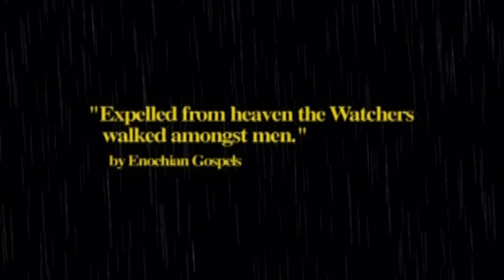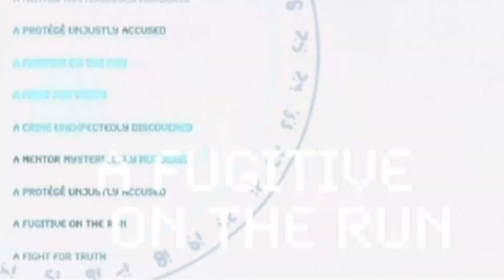Tomb Raider: The Angel of Darkness - PS2 Trailer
High quality trailer of the game Tomb Raider: The Angel of Darkness, developed by Core Design and released in 2003 for PS2 and PC.

Source: Official Playstation Magazine demo disc.